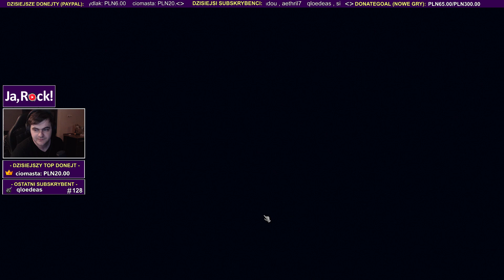Wiejskie WESELE - Thronebreaker: The Witcher Tales (#3) / 23.10.2018 (#6)